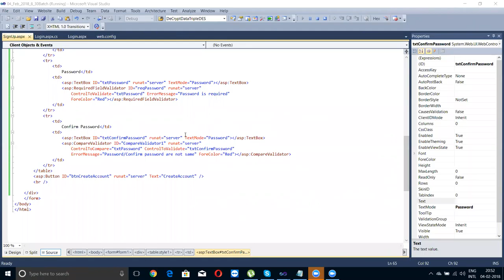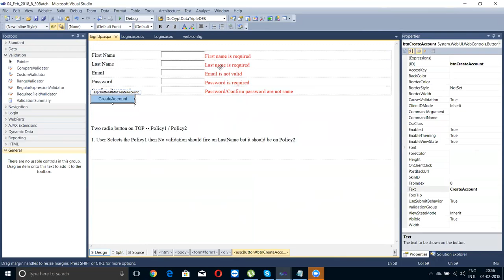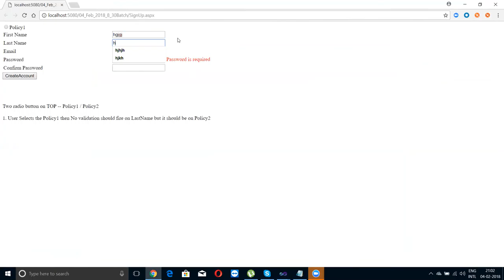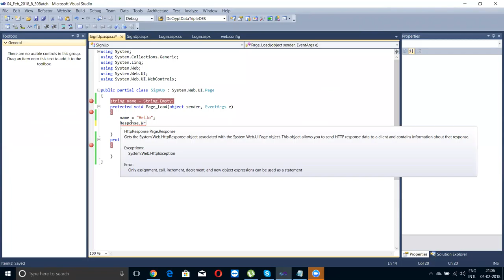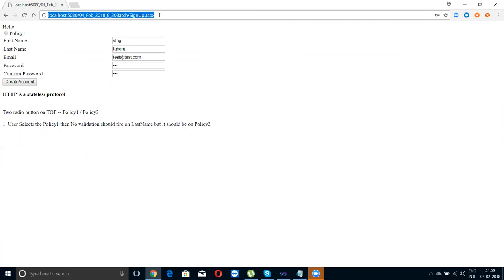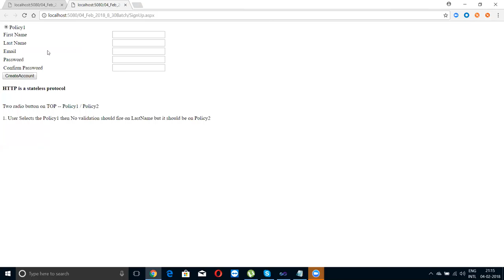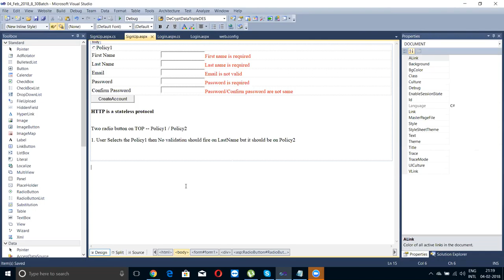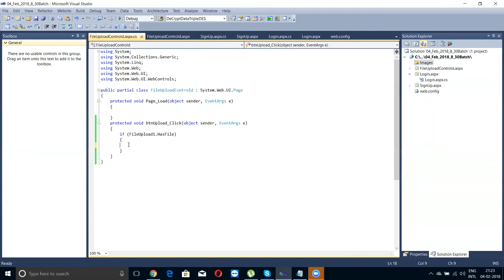Asp.Net Session 2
.Net Session /Asp.Net